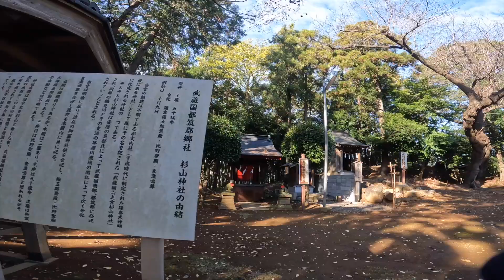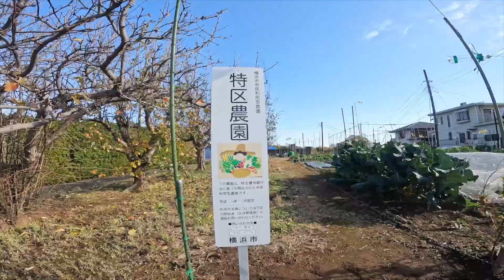【ランニング風景】横浜の里山（港北区新吉田町）編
横浜市港北区にある緑多き里山をラン！　アップダウンが楽しい！
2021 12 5 新吉田町　横浜の里山　新田農協前バス停発着

住宅街に隣接した農地、美しい竹林。こんな里山がある。